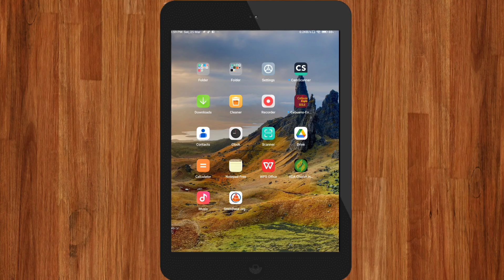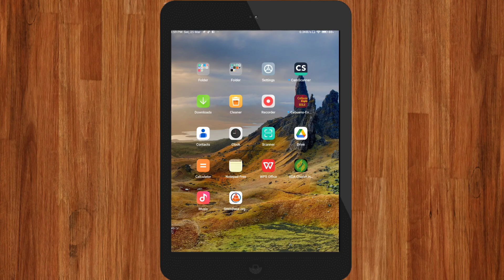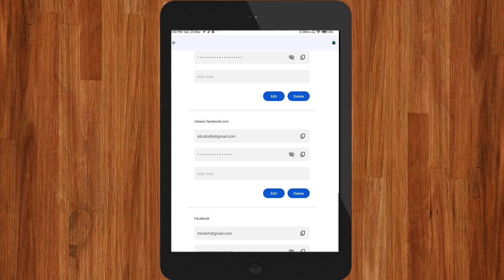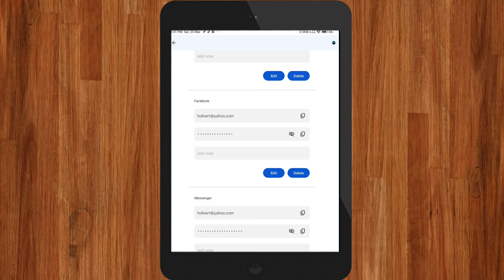PAANO MALALAMAN ANG NAKALIMUTANG PASSWORD NG FACEBOOK ACCOUNT | Proven and tested na